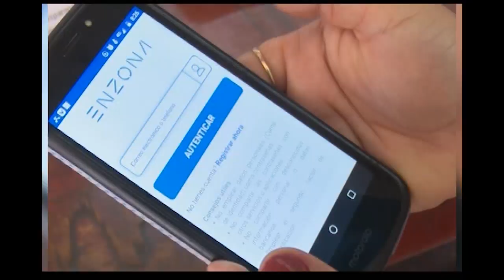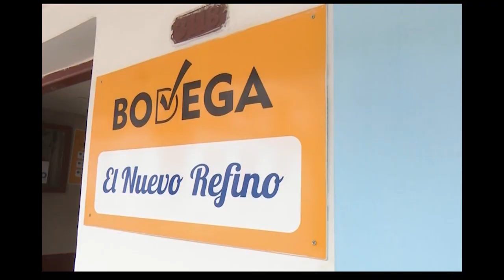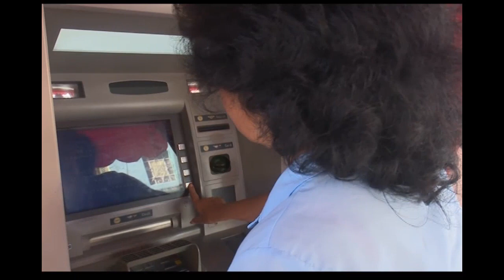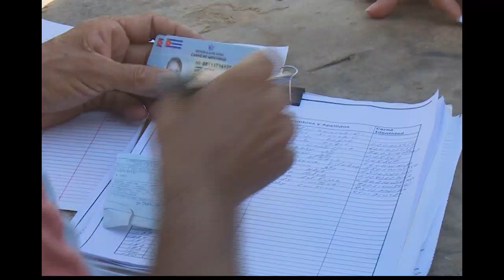Servicios on line en Cienfuegos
La revista informativa Impacto, de Perlavisión, en Cienfuegos abordó la situación de los servicios on line en el territorio. Con satisfacciones e inconformidades de la población, se trabaja por perfeccionar estas prestaciones mediante plataformas digitales.